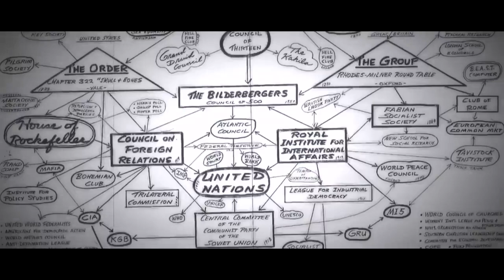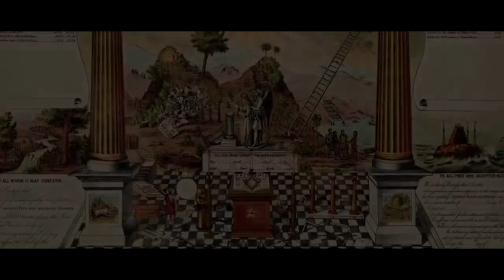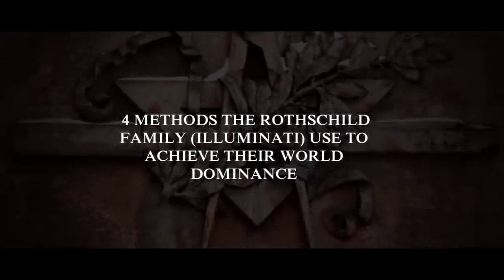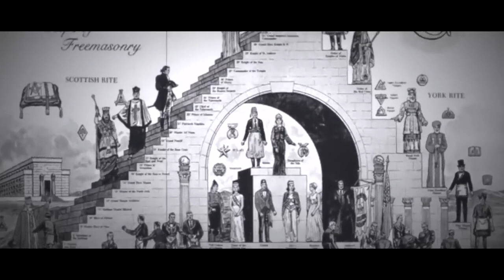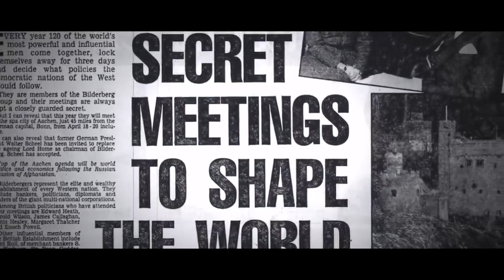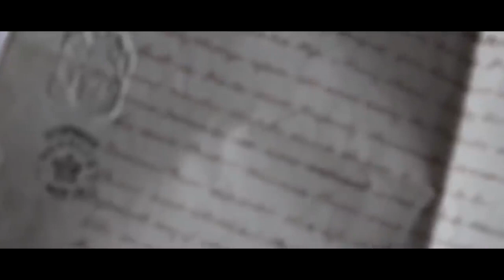The Scary Truth Behind The Illuminati - THIS VIDEO WILL 100% GET TAKEN DOWN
This video unravels the real truth that they don't want you to know about the illuminati. The illuminati control the music industry as well as many other mainstream industries such as sports.